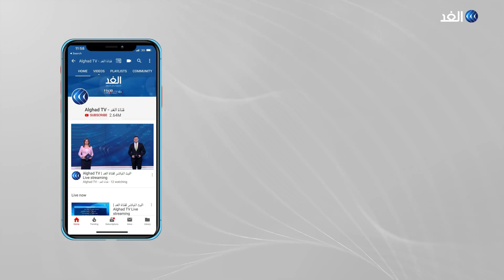تحذيرات إسرائيلية من تصعيد ميداني في حال تأجيل الانتخابات الفلسطينية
أعلن الرئيس_الفلسطيني، محمود عباس "أبو مازن"، أنه إذا أعلنت إسرائيل الموافقة على إجراء الانتخابات في القدس، فإنه سيتم تنظيمها خلال أسبوع، شريطة أن "تكون حرة"
وقال عباس، في كلمة، اليوم الخميس "لن نذهب للانتخابات دون القدس"، لافتًا إلى أنه "وصلتنا رسالة من إسرائيل وواشنطن أن سبب عدم السماح للانتخابات في القدس هو عدم وجود حكومة في إسرائيل تقرر ذلك".
وتابع "نرفض المبررات الإسرائيلية بشأن عدم الرد على إجراء الانتخابات التشريعية الفلسطينية في القدس".
مزيد من التفاصيل مع مراسلنا في القدس المحتلة أحمد البديري.